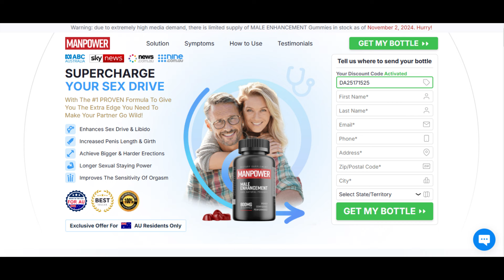Manpower Gummies review -⚠️WARNING⚠️- Manpower ME Gummies - DON’T WASTE MONEY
✅OFFICIAL WEBSITE Manpower ME Gummies WITH DISCOUNT!

✅WHAT IS Manpower Gummies?

Manpower male enhancement gummies is for men suffering from various male disorders. Manpower Gummies review is developed using powerful ingredients taken from nature. Manpower Gummies male enhancement review can reduce men's daily problems such as lack of stamina, erectile dysfunction, lack of libido, and premature ejaculation. Manpower ME Gummies review is easy to use this spray for a long time. You can also improve your male health after using this for a few weeks. Each ingredient used in Manpower Gummies can help improve male performance day after day. Manpower Gummies can reduce fatigue in men and make them feel active for a long day. The natural formula of Manpower Gummies male enhancement can also calm your mind and bring good quality of sleep. One can get relief from inflammation and bad digestive system after taking this.

 ✅HOW DOES Manpower ME Gummies WORK?

Manpower Gummies male enhancement may contain rare herbal and plant extracts. Manpower ME Gummies can help improve male health within 3 to 4 weeks. Men who use Manpower Gummies male enhancement can get relief from different problems such as erectile dysfunction, low stamina, premature ejaculation, and low testosterone levels. Manpower Gummies can also reduce inflammation in men and make them physically active.
Men taking Manpower Gummies review increases libido and helps them stay in bed longer. With daily use of Manpower Gummies they may not feel tired or exhausted during performance in the bedroom Manpower Gummies male enhancement can also give men more stamina during exercise in the gym. it can help increase limb size day after day. Men can also gain stronger muscles by consuming Manpower Gummies daily.

✅HOW TO USE Manpower Gummies ?

Take two Manpower Gummies every day with plenty of water!

✅BENEFITS OF Manpower Gummies male enhancement

Among the main advantages of Manpower Gummies are:

✅Manpower Gummies better quality of erection

✅Manpower Gummies male enhancement review Concentration increase

✅Increased desire and disengagement!

✅Revitalization of resistance

✅Improved self-esteem and confidence

✅Lower probability of premature ejaculation

✅increased production of testosterone

✅ WHERE TO BUY Manpower Gummies?

To be sure to buy authentic Manpower Gummies, the manufacturer recommends buying on its official website. In addition, when buying Manpower Gummies male on the official website, payment will be made through a secure payment channel. In addition, you will have the option to pay by debit or credit card. Consider that you pay and verify your order. After that, the Manpower Gummies review will be delivered as soon as possible, almost immediately by the team. Another reason to go with the official Manpower Gummies male enhancement website for purchase is the fact that you will receive a money back guarantee for your purchase.

✅CONCLUSION: Manpower Gummies

Manpower Gummies male enhancement is one of the most effective male pills currently available. Manpower Gummies Reviews is a relatively new product, but it is quickly becoming one of the most well-known and trusted brands in the market due to the excellent results it provides. Manpower Gummies is chosen instead of the 'little blue pill', as this 100% natural supplement offers the same wonderful benefits. Men looking for a technique to improve their performance and pleasure should check out Manpower Gummies now. With strong ingredients and a reputation for excellence, Manpower Gummies can elevate someone’s room performance.

Manpower Gummies -⚠️WARNING⚠️- Manpower Gummies REVIEW - YOU NEED TO KNOW THIS!

TAGS IGNORE